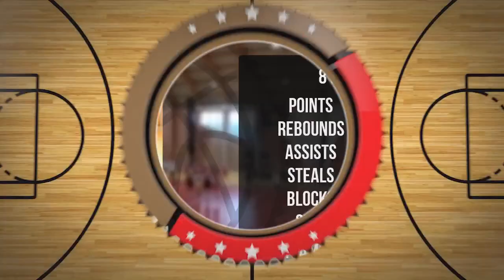Kasia Lagutkowa Player Mixtape DC93 Girls Brzesko 2023